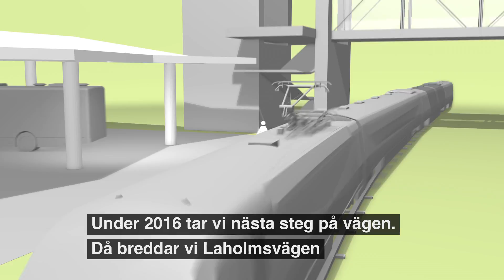Halmstads resecentrum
Att resa kollektivt ska vara enkelt. Med Halmstads resecentrum samlar vi stadsbussar, regionbussar och tåg på samma plats - allt för att dina byten ska bli lättare, snabbare och säkrare.